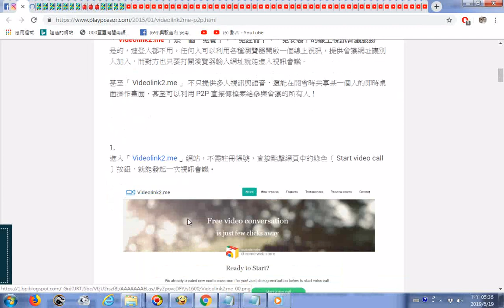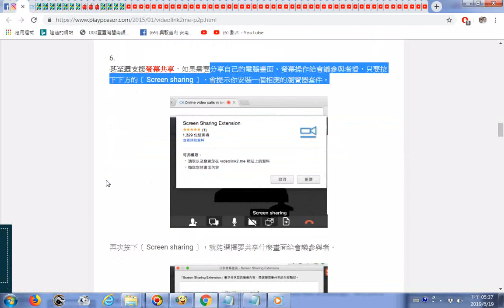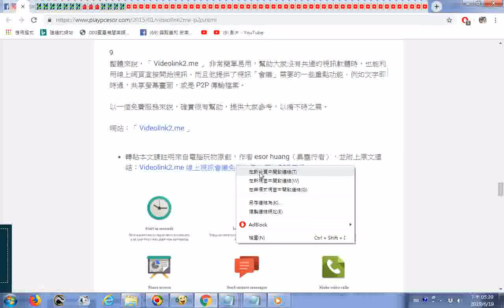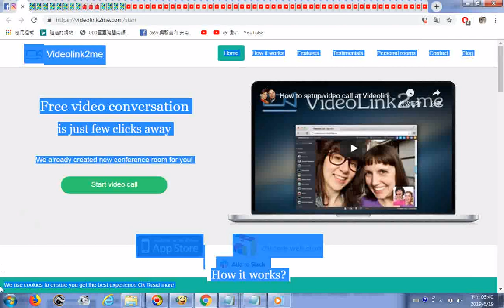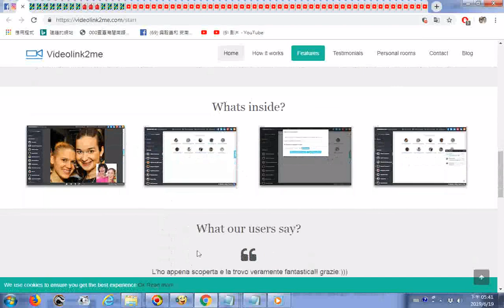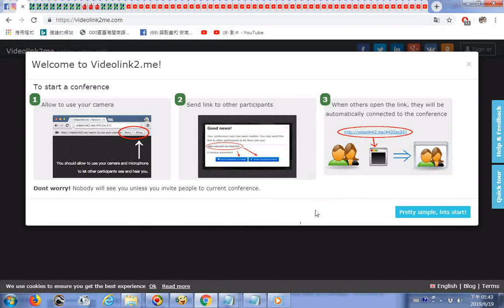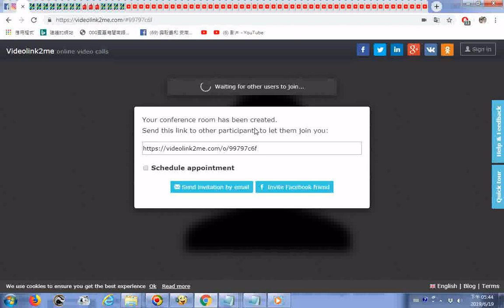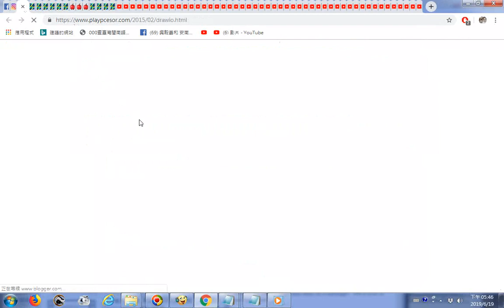split 004ggg20190619電腦玩物網站分享免費視訊會議